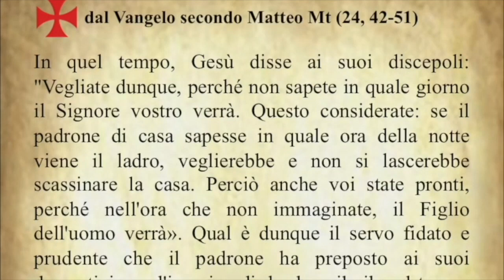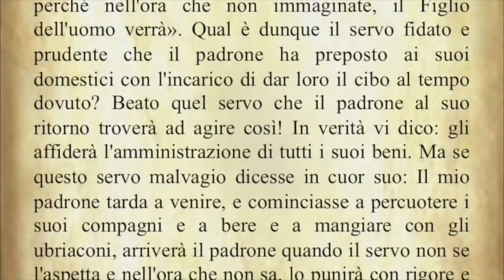Il Vangelo di oggi Giovedì 31 Agosto Matteo 24,42-51 - Commento di Papa Francesco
Il Vangelo di oggi 31 Agosto dal Vangelo secondo Matteo commentato da Papa Francesco.

Today's 31 August Gospel from the Gospel according to Matthew commented on by Pope Francis.

Évangile du 31 août tiré de l'Évangile selon Matthieu commenté par le pape François.

Evangelio de hoy 31 de agosto del Evangelio según San Mateo comentado por el Papa Francisco.

O Evangelho de hoje, 31 de agosto, do Evangelho segundo Mateus, é comentado pelo Papa Francisco.